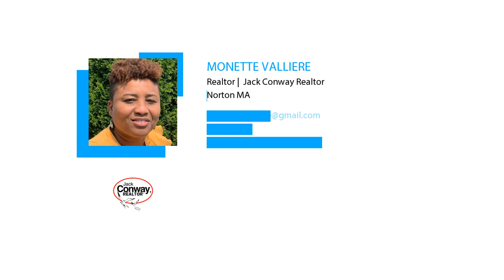Why is Fall the season to sell your home? find out in this short video.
Why-This-Fall-Is-the-Season-to-Sell-Your-House.mp4